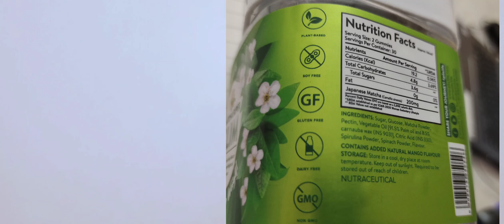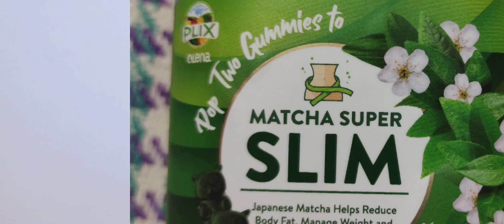How to reduce belly fat| Plix Olena Matcha Gummies|Plixlife | Olenahealth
Hi everyone,

Today I am sharing my views/review on plix Olena Matcha Gummies... This is one way to reduce belly fat alongwith regular exercises n proper diet.

PlixOlena Matcha Gummies, made purely of matcha powder, full of multiple weight management benefits.

Matcha is a powerful antioxidant which helps support fat oxidation and promote calorie burning. It is also a strong detox tool to cleanse toxins and suppress hunger.